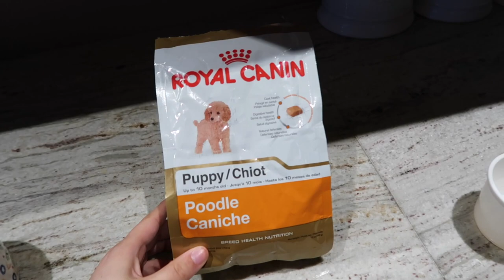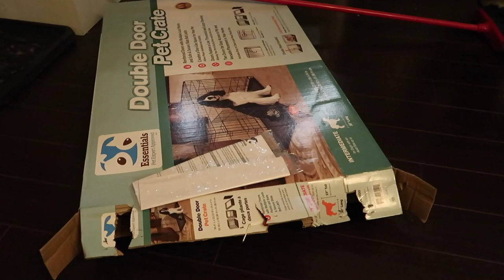The Adventures Of Tucker! - His First Few Days Home // Jan 8th -11th //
First off, I grew up always having a dog in the family and since moving to Alberta with Byron I always wanted one of my own. But with both of us working shift work and travelling so much we didnt feel it would be right to have one. While working the dog would be spending 15 hours alone during the day for 6 days straight, and having no family here we didnt have anyone to care for him when we travelled. We decided to wait until we settled down to have kids to get one and so I’m glad we did because now we can give them all our attention.

I brought Tucker home on January 8th from Toronto. We got home just after lunch time, I still had all my Christmas decorations up because we flew to NL for a month durning the holidays and I was only home for 2 days before flying back to Toronto to pick him up. I cringe watching some of the videos because my floors look sooo dirty!! How embarrassing! We took up our rugs in the living room and dining area because we didnt want him peeing all over them, and of course the first day I got home our floors we dirty because I wasnt home and Byron was working and we all know how men love to clean! As soon as we got home I gave him his first bath because he barfed everywhere in his kennel at the airport in Toronto (there is a video where I explain the whole story and our flights back). He wasnt too fussy on the bath (unlike now, he LOVES the bath/shower). His first night home we didnt have a kennel for him so we just put two pieces of board in the corner of our room to make a little space for him. HE DID NOT LIKE IT AT ALL. I think it was because he couldnt see over the boards and felt confined and alone. He cried a lot, we had to basically hold him until he fell asleep and then crawled into our own bed. He woke a few times crying so I eventually got up around 2am and slept on the couch with him because Byron had to work in the morning and I didnt want him waking him. He settled down and slept the rest of the night, he just doesn’t like being left alone at all!The next day I went and bought him a kennel like the one he slept in the first night I had him in Toronto (he slept perfect that night, probably from just being exhausted from his big day) but he did not like it either.
The third night he woke a lot in the night crying again until I put him in bed with me at 4am. He slept fine after that.By the forth day (Jan 11th) he was going to the door to go out to do his poop and sometimes pee. He never pooped in the house this day and only peed once I believe. It was super cold this day, about -40 and once when he came to the door to come back in he licked it and his tongue froze to the door! It only lasted a few seconds but I was frozen, my brain racing trying to think of what to do (this only lasted maybe 5 seconds) but then he hauled it off! It was a little red but nothing serious, lets just say he has never licked the door since. No matter what I’m doing he is always by my side or at my feet. If im on the couch he is jumping up, crying to get up with me. If im in the kitchen cooking, he is lid on my feet, he always got to be touching you. It is the sweetest thing.